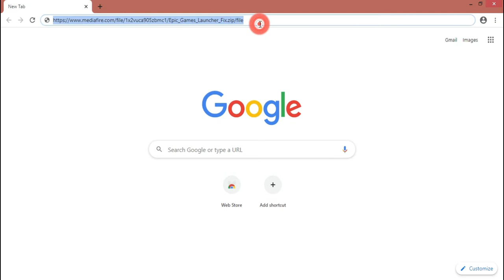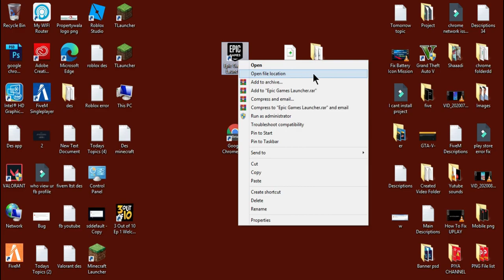How to Fix Epic Games Launcher 0xc00007b Error-The Application Was Unable To Start Correctly 2020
If you are receiving error Epic Games Launcher 0xc00007b Error-The Application Was Unable To Start Correctly then this tutorial will help you to get rid of this problem. Let's start how to fix Epic Games Launcher 0xc00007b Error-The Application Was Unable To Start Correctly.